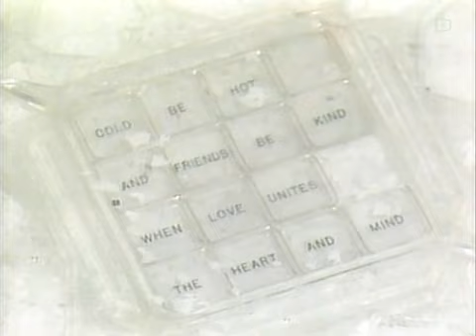සුරඟන කතා කරලිය - හිම කුමරිය Suragana Katha Karaliya - Hima Kumariya